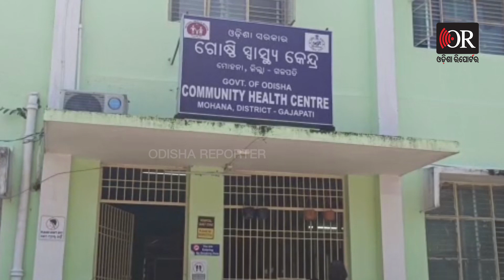ସଠିକ୍ ସମୟରେ ମିଳୁନି ଜନ୍ମ ମୃତ୍ୟୁ ପ୍ରମାଣ ପତ୍ର | Odisha Reporter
ସଠିକ୍ ସମୟରେ ମିଳୁନି ଜନ୍ମ ମୃତ୍ୟୁ ପ୍ରମାଣ ପତ୍ର, ଫଳରେ  ମାସ ମାସ ଧରି ଅପେକ୍ଷା କରି ନିରାଶ ହେଉଛନ୍ତି ଆବେଦନକାରୀ । ଏ ଭଳି ସମସ୍ୟା ଦେଖିବାକୁ ମିଳିଛି ଗଜପତି ଜିଲ୍ଲା ମୋହନା ଗୋଷ୍ଠି ସ୍ବାସ୍ଥ୍ୟ କେନ୍ଦ୍ରରେ ।